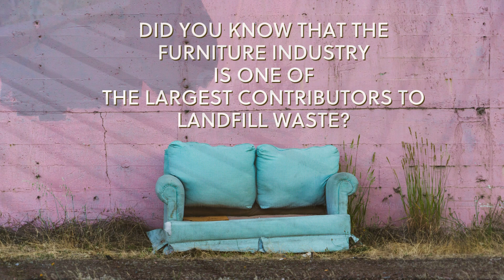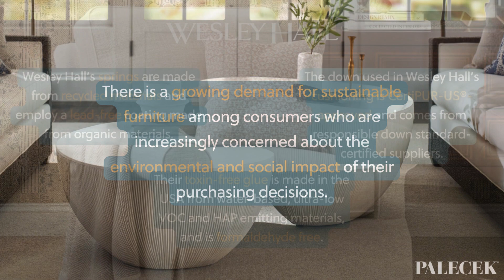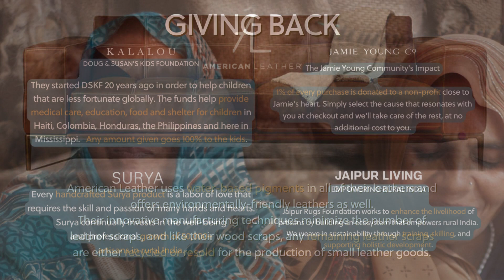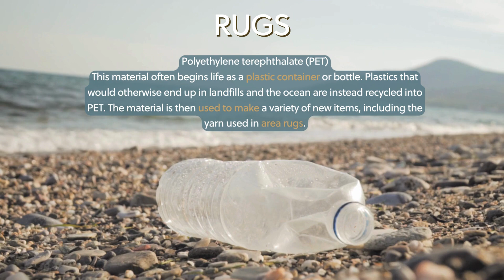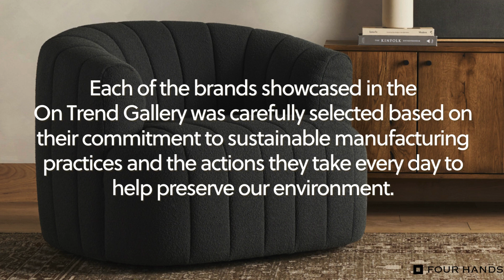The Sustainable Home | On Trend Gallery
Immerse yourself in a world of sustainability.
Join us as we highlight the environmental challenges posed by traditional furniture production and the steps being taken to address them. We'll share eye-opening statistics and facts about the industry's ecological footprint, shedding light on the urgency of embracing sustainability.

At Furnitureland South, we're committed to offering eco-friendly solutions without compromising on style or quality. Discover how many of our brands are leading the way in sustainable practices, from using reclaimed wood and recycled materials to obtaining FSC certifications and employing ethical manufacturing processes.

Schedule a Free design consultation with one of our expert Design Consultants, and start your design journey today!